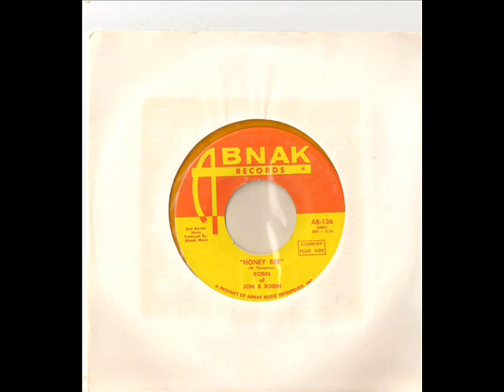"Honey Bee" by Robin (of Jon and Robin) 1969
I never got into jon & robin but i've seen a bunch of their singles. I happen to find this in my collection and gave it a spin for the first time. Nice sound. Kind of bubblegum country with some soul in there. enjoy